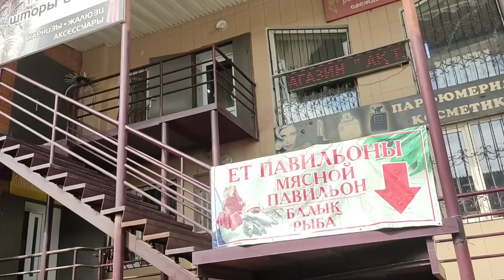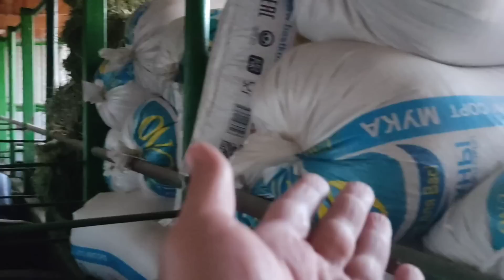evimin Yeni eşyaları 🏡🤗bacımla pazar 🥰🌷